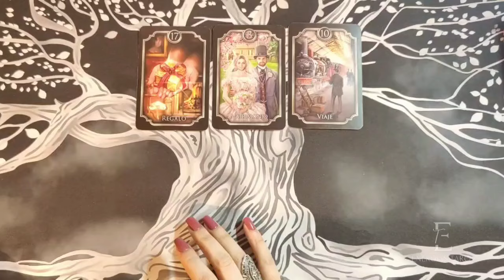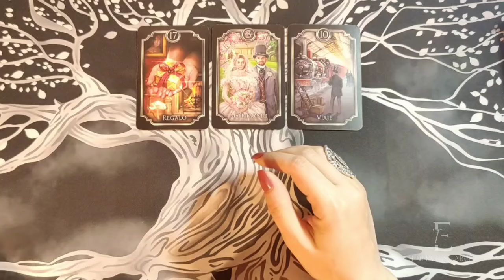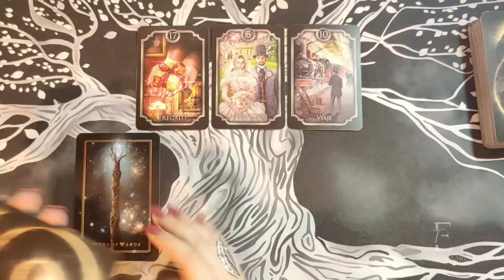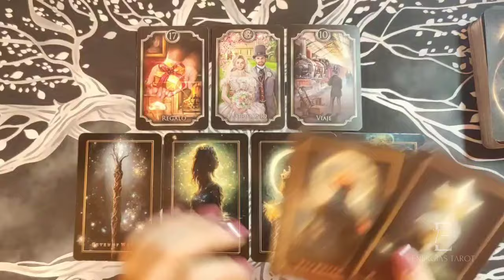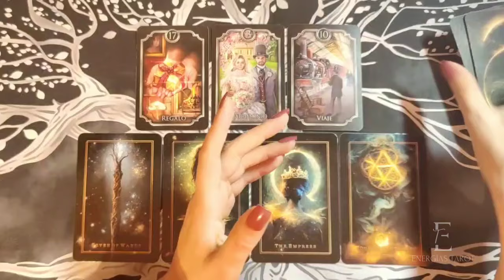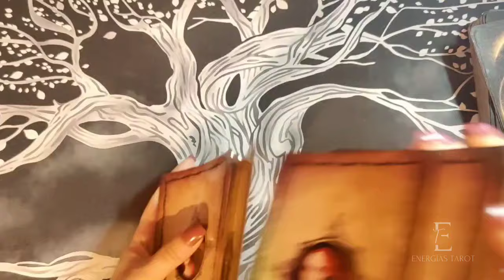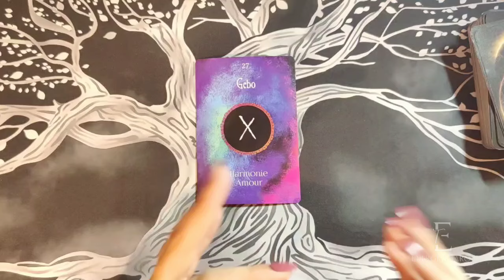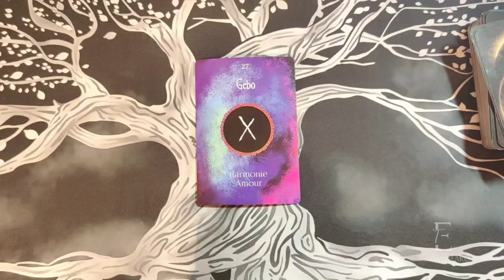Piscis ⏩ PRÓXIMAS HORAS ⏩ UN REGALO 🎁 Y COMPROMISO TE MEJORAN LA VIDA 🍀 Piscis febrero 2024 amor hoy